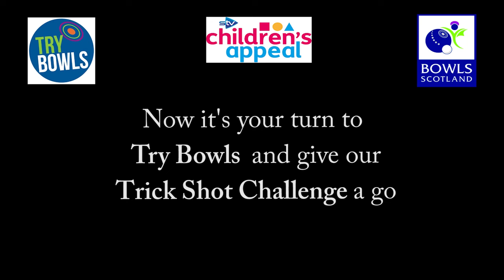Bowls Scotland’s 2016 Trick Shot Challenge supporting the STV Children’s Appeal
Alex Marshall MBE - Glasgow 2014 Commonwealth Games double gold medallist and six times World Champion - launches Bowls Scotland’s 2016 Try Bowls campaign at Kelvingrove with STV’s Ewen Cameron and junior members of Woodend Bowling Club.
All players took part in the Trick Shot Challenge which is supporting the STV Children’s Appeal this summer.

By Rob Eyton-Jones